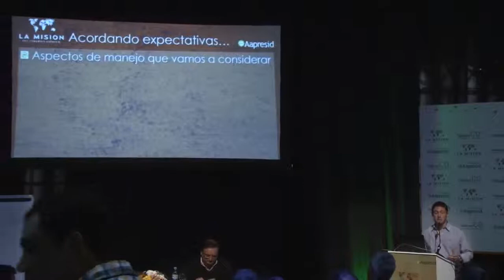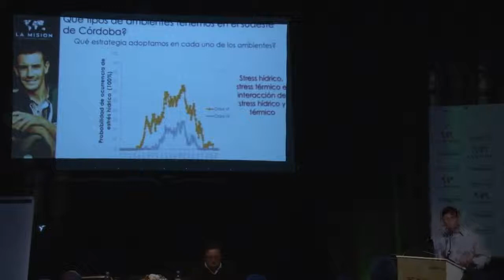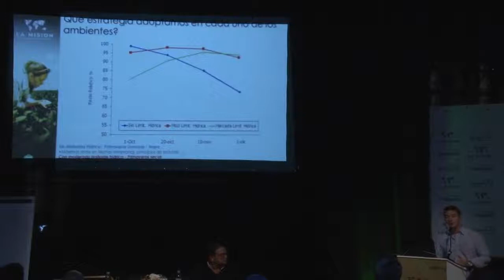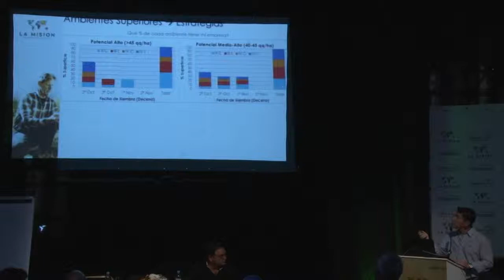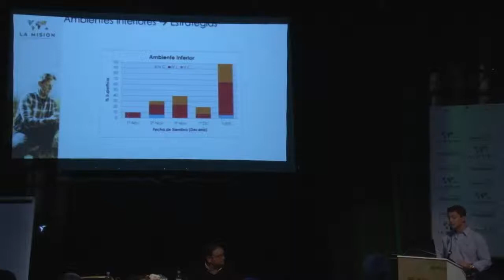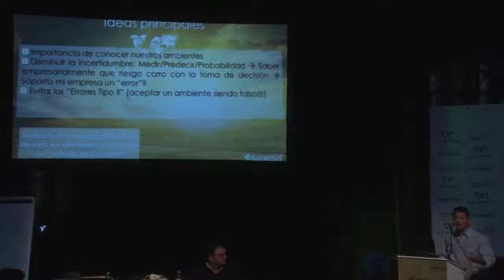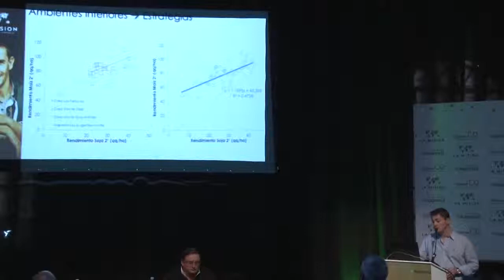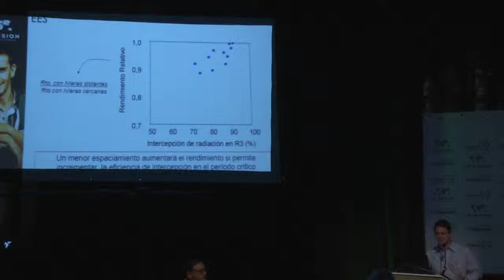cq5Impacto del manejo del cultivo de soja en diferentes ambientes del sudeste de Córdoba José Luis